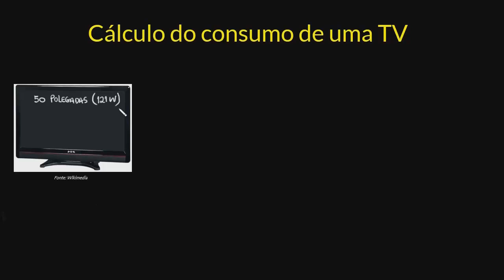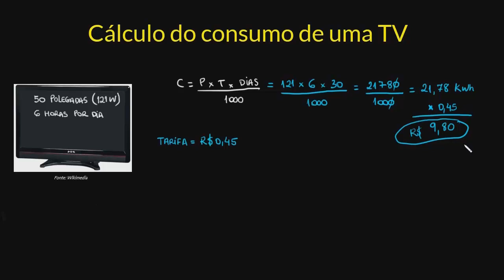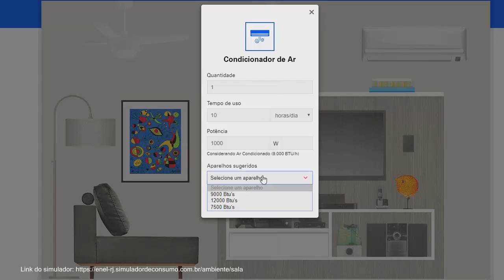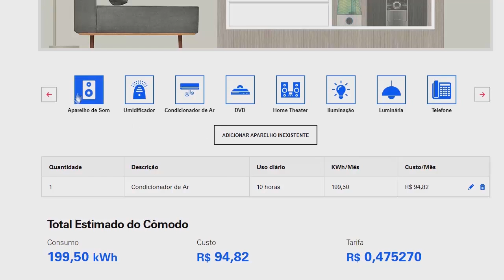Determinação do consumo de eletrodomésticos | Parte II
Esta é uma continuação do conteúdo em que abordamos o consumo do chuveiro elétrico e de uma televisão a partir dos dados de potência (descritos no próprio equipamento) e tempo médio de uso para avaliar o impacto de cada equipamento no consumo doméstico mensal